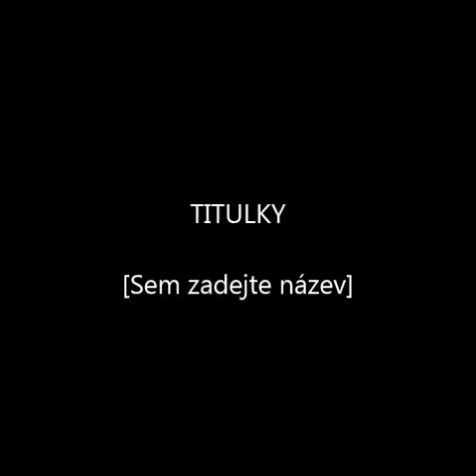Martina HENY Orthová - Válka (CD - Větrná touha)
Hlas jak Helena Maršálková-tak to mně po dlouhé době potěšilo a donutilo zavzpomínat na Hanspaulku, na Pacifik i na Jiřího Schelingra